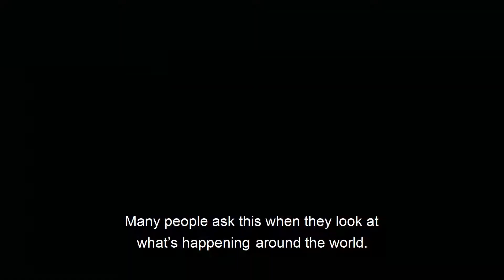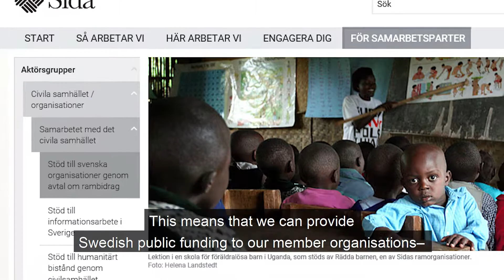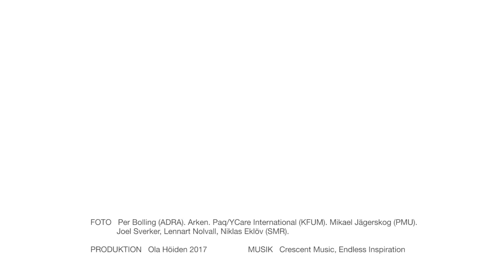The film about SMC - Faith in development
Meet our Secretary General Anders Malmstigen and hear him talk about our organisation and what it means to work with faith in development.